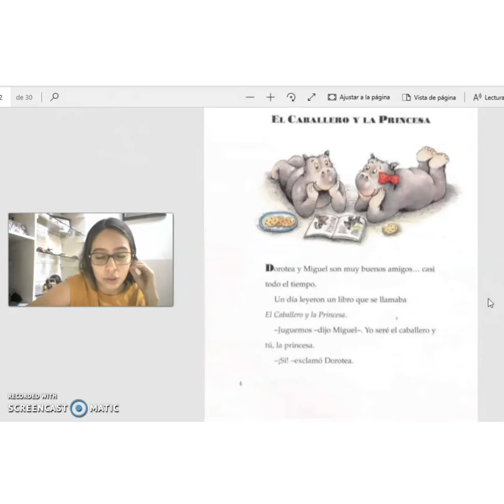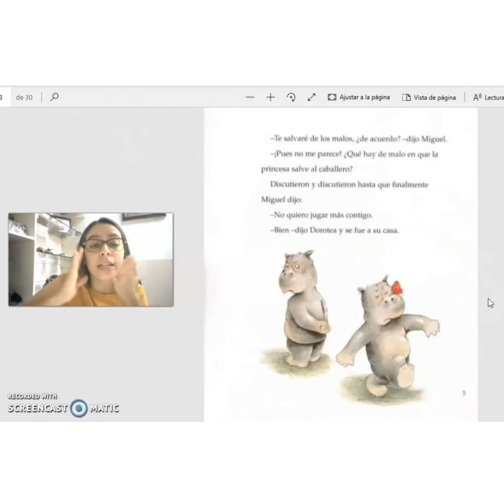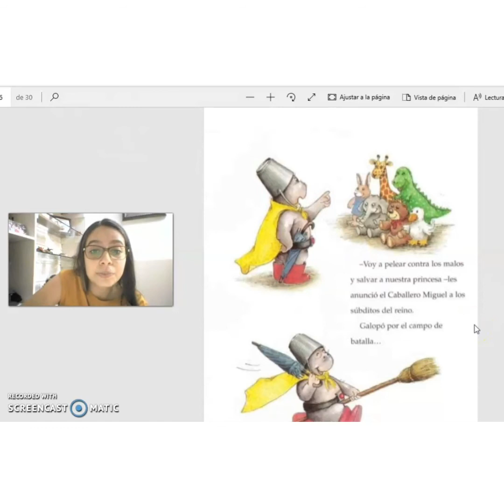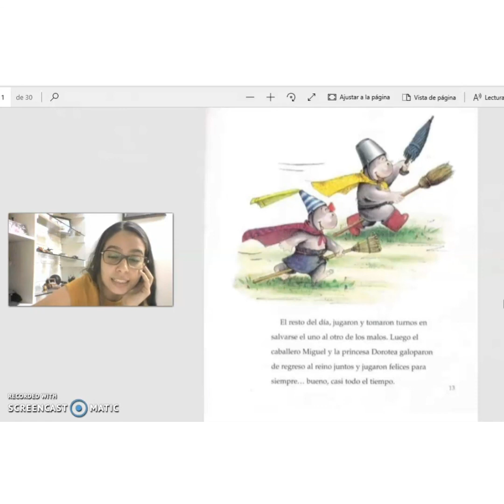Jueves 23 de abril, encuentro virtual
Encuentro del 23 de abril, tuvimos la lectura del cuento Miguel y Dorotea de keiko kasza.
Aqui les dejo la lectura del cuento para los que no pudieron estar.